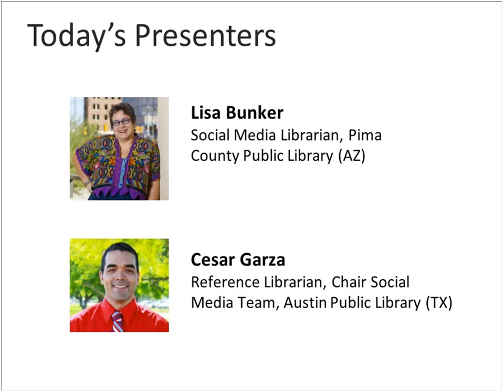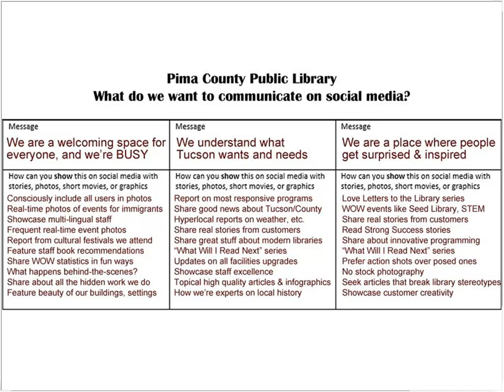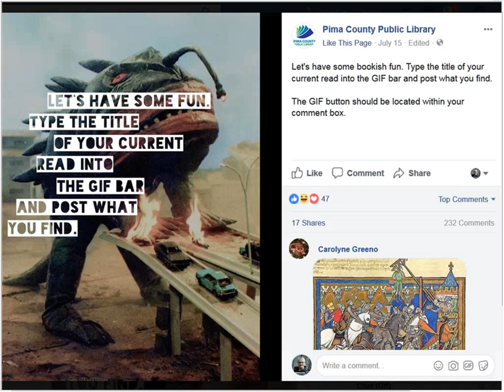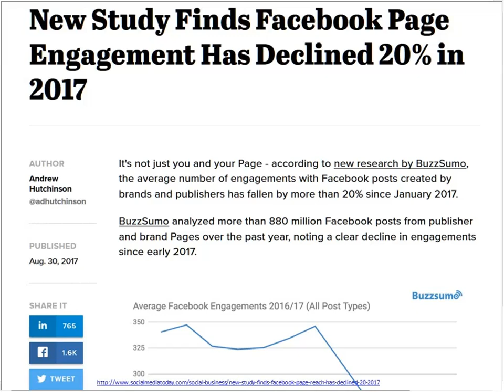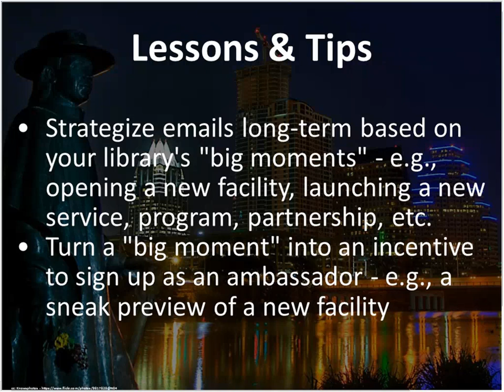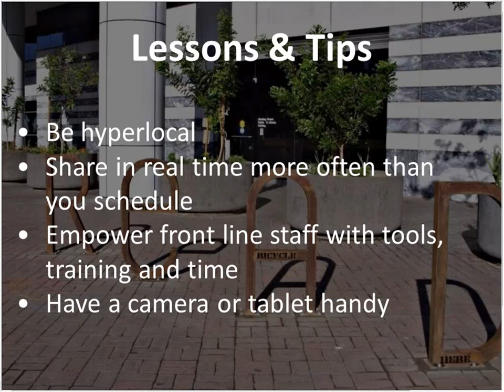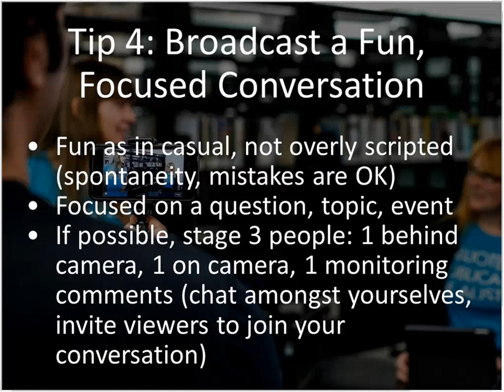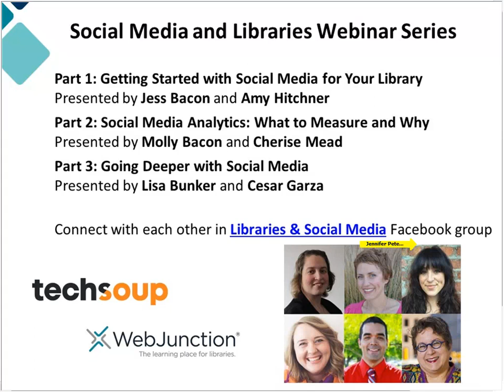Webinar - Going Deeper with Social Media 2017-12-19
Learn how to take the next steps toward amplifying your library’s social media program. Learn tips on assessing your library’s audience based on their preferred platforms and ideas for converting your in-person library community into an online community.

This webinar is part three in a series hosted in collaboration with WebJunction.

Presented by: Lisa Bunker, Social Media Librarian, Pima County Public Library (AZ); and Cesar Garza, Reference Librarian, Chair Social Media Team, Austin Public Library (TX)